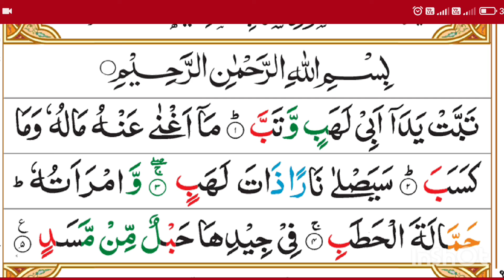Surah Al-Lahab Full With Arabic Text (HD) Surah Lahab Full With Arabic text (HD) l Suratullahab Full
quran e majeed is book of Allah. quran e kareem Is last book of Allah tala. surah Al lahab very famous surah. if you read surah Al lahab night you will be protected from azab punishment.
we should recite and listen surah Al kausarregularly. There are many names of this surah such as surah Fatiha Surah rahma surah barkah
surah shifa Surah surah kanz surah

quran majid
quran majeed
quran majeed ki tilawat
quran majeed ki aayat
quran majeed ka pehla pata
quran kareem quran
quran kareem tilawat
quran kareem tarjuma
quran kareem main kitne sajde hain
quran kareem ki tilawat tarjuma ke sath
quran kaise baksha jata hai
quran ke sajde ka tareka